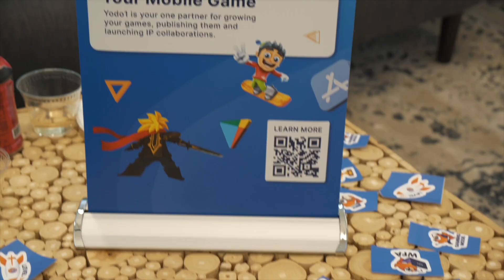Celebrating Innovation: Highlights from Atomic Scaling's Launch & Yodo1 2nd Game Dev Connect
🚀 Yodo1 at GDC2024: Unveiling 'Atomic Scaling' by Ludovic Bodin

Didn't make it to GDC2024? We've got you covered! Step into the heart of innovation with Yodo1 as we celebrate our 2nd Game Dev Connect and the highly anticipated global launch of ‘Atomic Scaling’ by Ludovic Bodin. This video captures the essence of our event, showcasing key moments, insightful talks, and the vibrant community that makes game development so exciting.

‘Atomic Scaling’ is more than just a book; it's a blueprint for indie game developers looking to scale their games to new heights. Authored by Ludovic Bodin, a visionary in the mobile gaming industry, this book offers invaluable insights into the complexities of game growth, monetization strategies, and reaching a global audience.

📚 Dive deeper into the concepts discussed and discover how Yodo1 is at the forefront of empowering developers to achieve their dreams.

A big thank you to everyone who joined us at the event. Your enthusiasm and passion fuel our commitment to simplifying mobile game growth. Let's continue to innovate, inspire, and grow together in the gaming world!